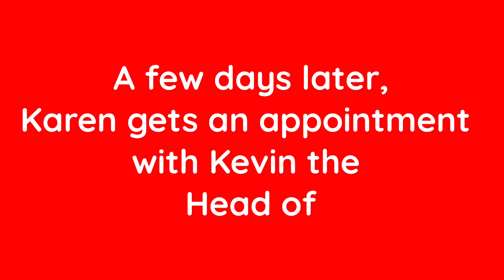When A Karen Dies.. (Meme) Mini Movie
»» -　★　Open Me　★　 -««

Hey Kings, Queens & Royals! I really hope you enjoy this video ✌(◕‿-)✌

~♡Video Inspiration/Credit♡~
tylerregan

 ~♡FAQ♡~
Editing software: Kinemaster Pro
Screen Recorder: Generic Apple one
Can you friend me?: Unfortunately I can’t as it wouldn’t be fair on others.
Game I record in: Royale High (Roblox)

~♡~Socials~♡~
Roblox - ItsToriTimeYT
Adopt Me Channel - Its Tori Time

~♡~Tags~♡~
Royale High
Meme
Funny
Roblox Memes
Roblox